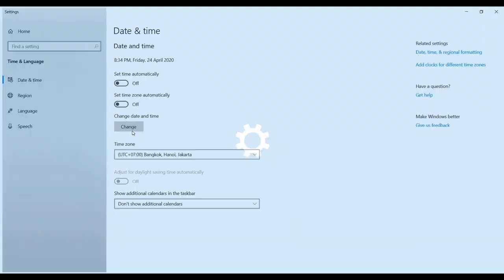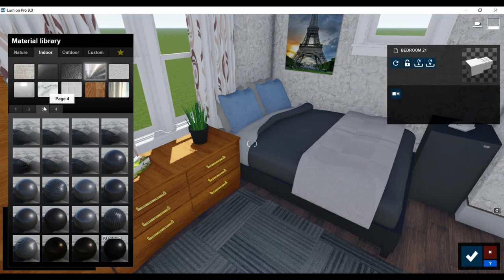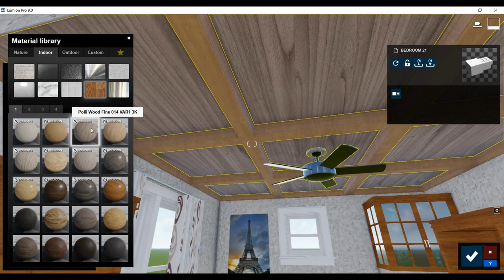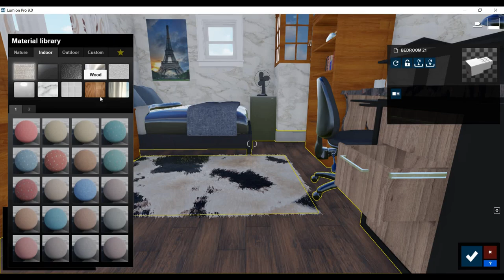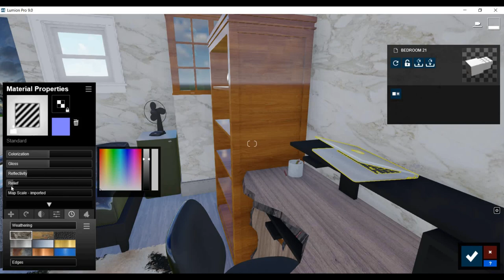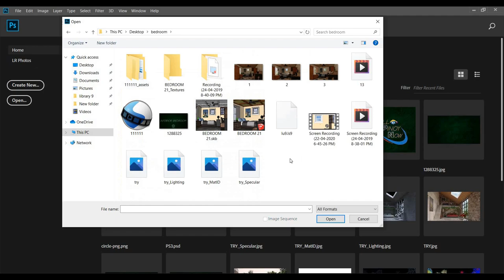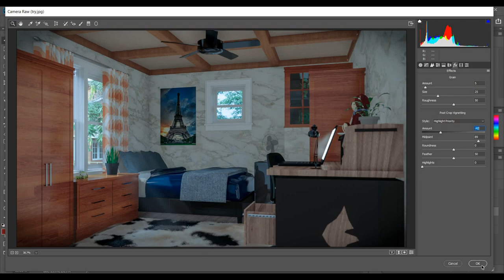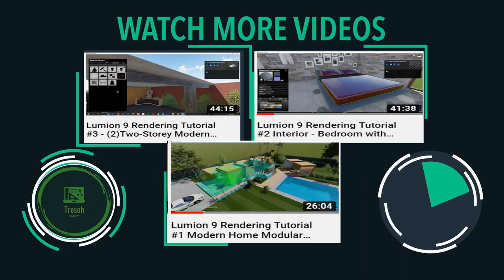Lumion 9 Rendering Tutorial #4 - Interior-Bedroom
Hello guys! Hope you like it. 🙂😇🙏

Software: Sketchup, LUMION, Photoshop CC

Model: from 3Dwarehouse

My Rig - (Acer Predator Helios 300, GTX 1660ti 6gb ,16 gb ram @2666mhz) 💻